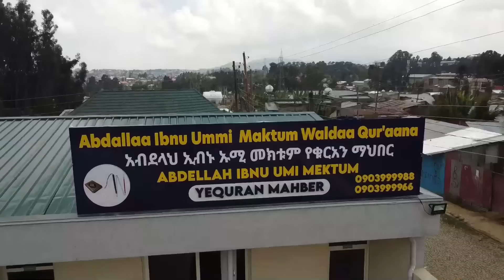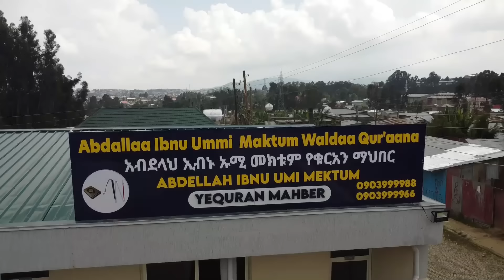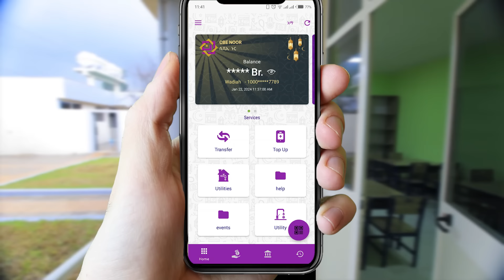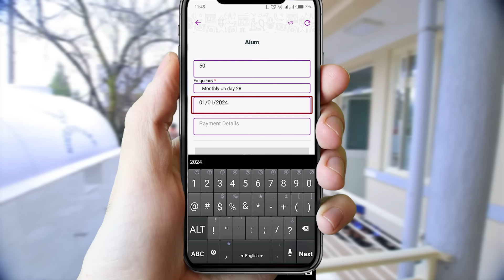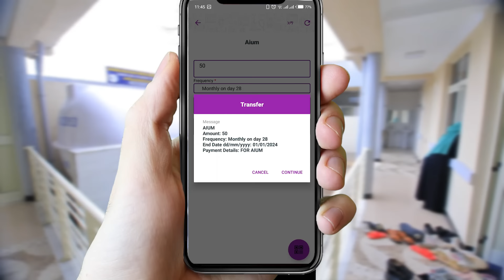🔴ከሰሞኑ በእንባ የተቋጨዉ 😭 የሙስሊም አርቲስቶች ጊዜያዊ ዉዝግብ ከቦታዉ